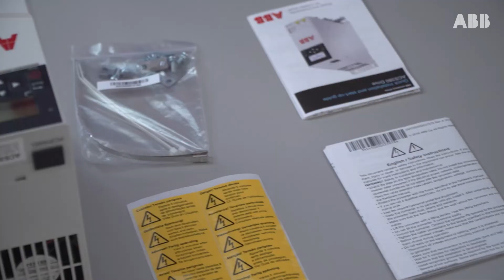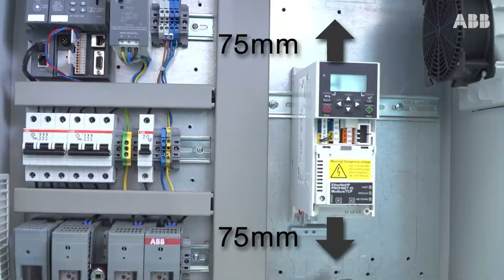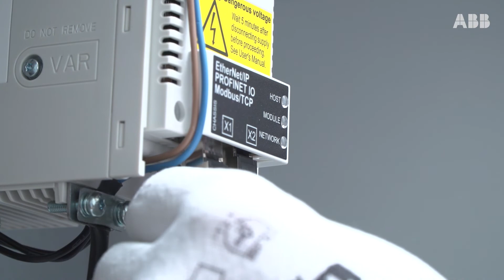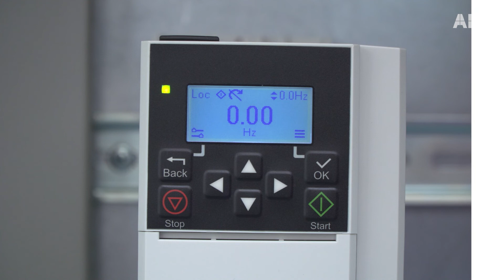ABB ACS380 makine sürücüsü nasıl kurulur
Bu video, ABB ACS380 makine sürücüsünün mekanik ve elektrik kurulumunun nasıl yapılacağını gösterir.